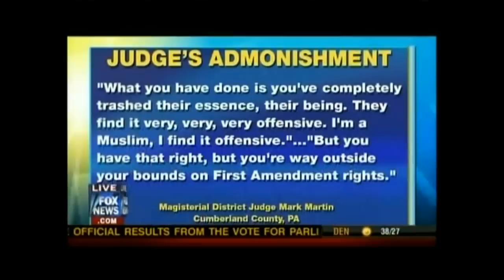Dr. Zuhdi Jasser joins Fox and Friends on Afghanistan Violence and PA Shariah Judge- Feb 26 2012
Dr. Zuhdi Jasser gives an American Muslim perspective on the recent violence after American troops burned Qurans by mistake and he also discusses a recent bizarre Pennsylvania case where a judge chastizes the victim of a Muslim assualt.